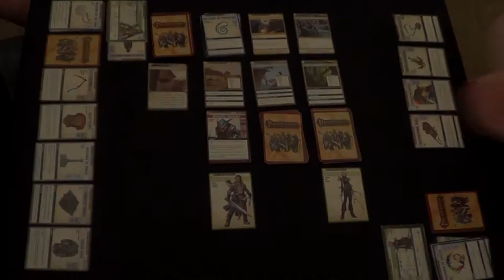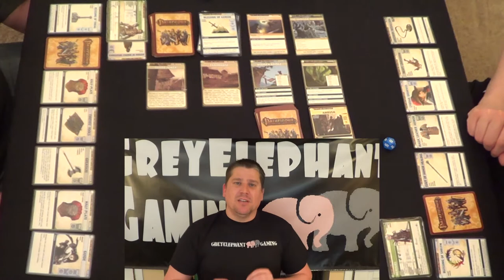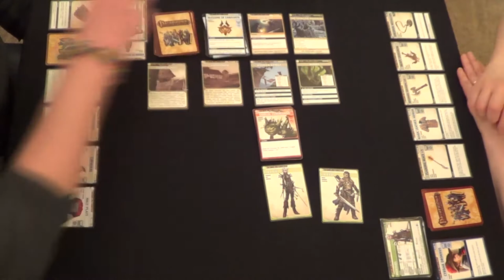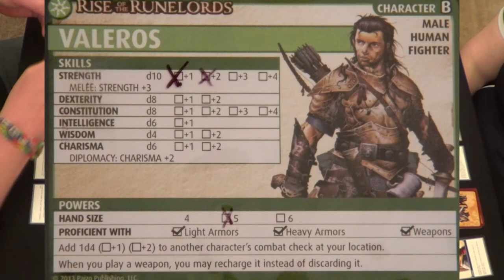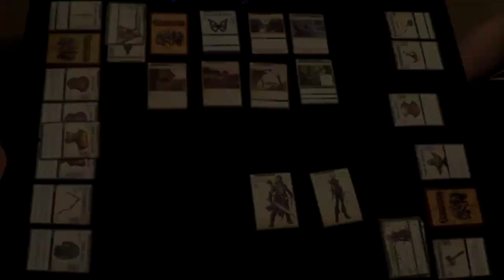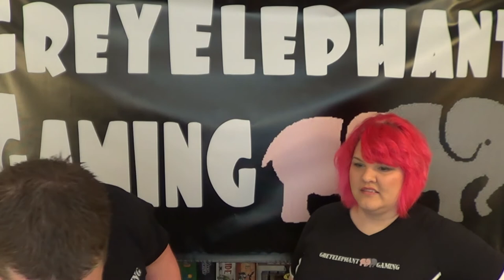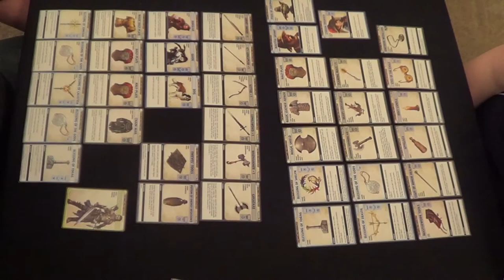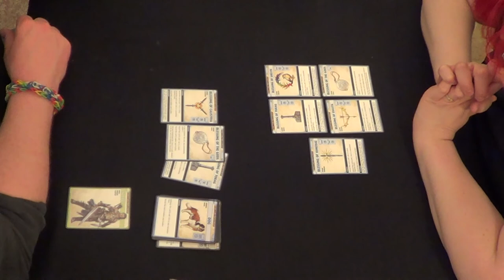GreyElephant Gaming "Live Play" (Crow Bait Part 2) Pathfinder Adventure Card Game